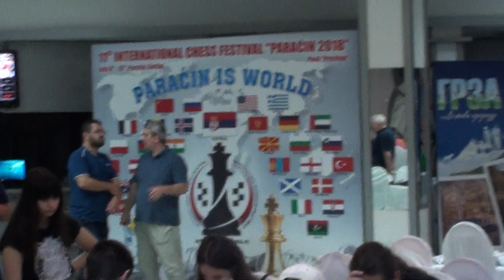Đokić Slavoljub na međunarodnom šahovskom festivalu Lingenhansvurden